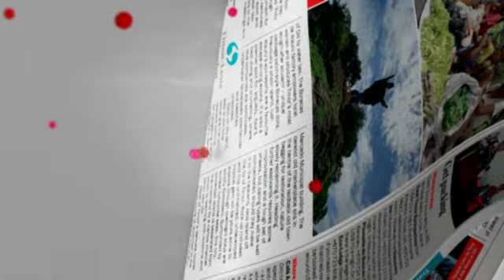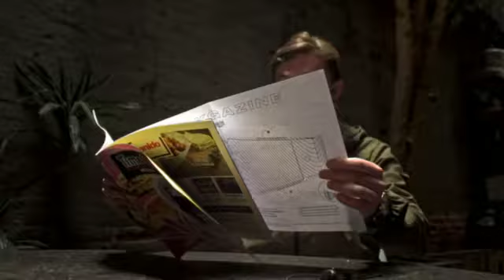Time Out México- “Maskgazine”:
Grey México y Time Out se aliaron para crear una mascarilla hecha del papel poroso con el que imprime su revista, con la que invitan a salir protegidos a aquellos que siguen sin hacerlo.